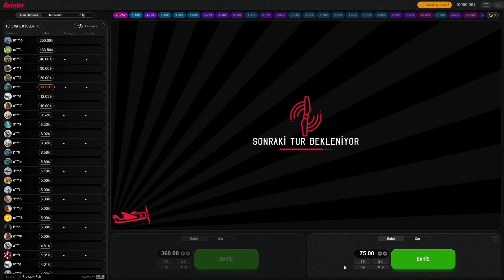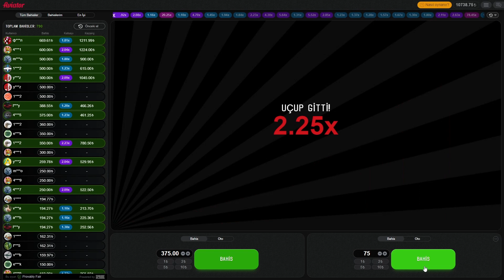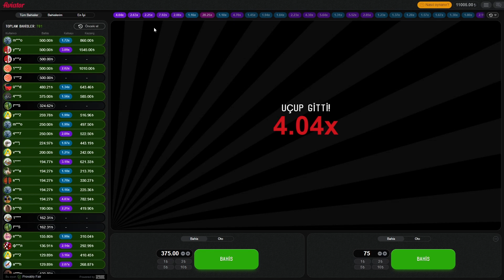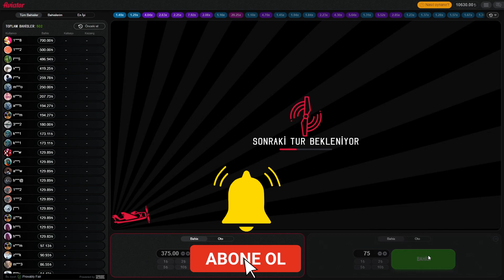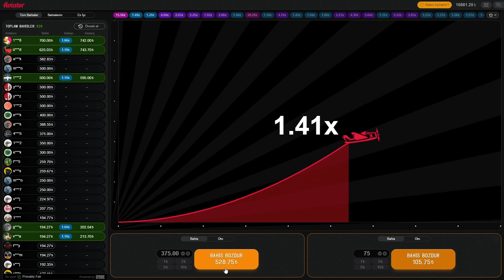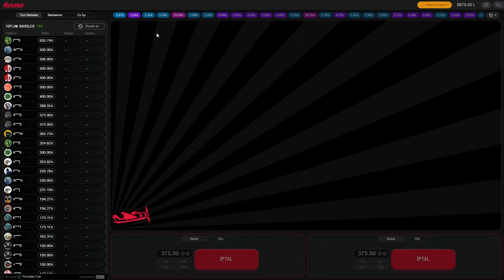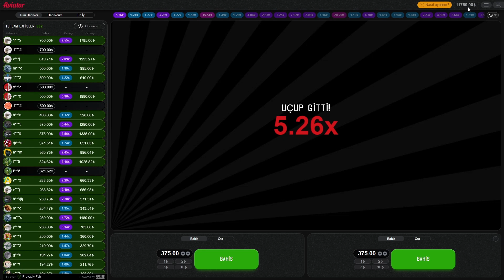AVİATOR OYUNU PARA DAĞITIYOR BİZ TOPLUYORUZ | KOLAY KAZANDIK